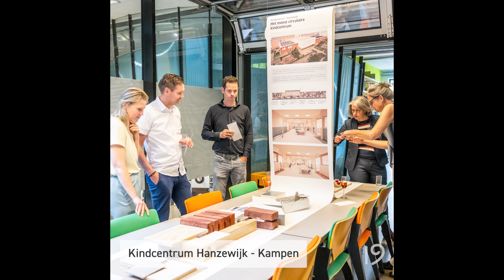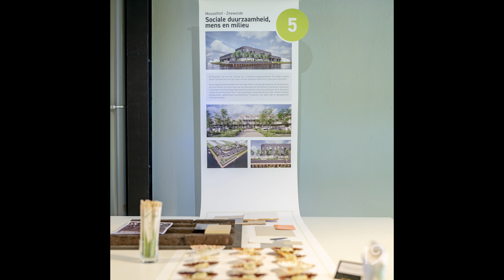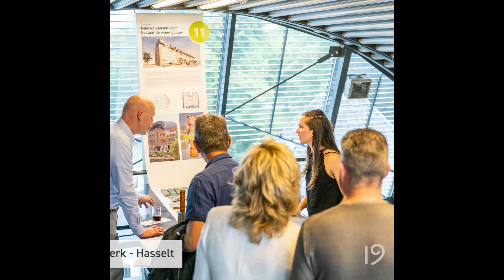Kijk terug: 19 het atelier Architectuurproeverij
Wij kijken terug op een zeer geslaagd 19 het atelier Architectuurproeverij. Samen met al onze opdrachtgevers en relaties vierden wij op culinaire en inspirerende wijze onze nieuwe directiesamenstelling. Tijdens de Architectuurproeverij presenteerden wij 11 iconische projecten, met op het ontwerp geïnspireerde exclusieve hapjes.

Zo is bijvoorbeeld De Michaëltoren in Zwolle vertaald in een 'komkommerrolletje met feta en walnoot'. De Statenzaalcomplex in Zwolle is vertaald in 'goudstaafjes van geitenkaas en abrikozenchutney'. Woongebouw De Mosselhof in Zeewolde is vertaald in een 'maki van avocado, komkommer en Japanse mayonaise'.  Geserveerd in een schelp.

Daarnaast was het mogelijk om tegenover ons kantoorpand op de boot te stappen en onze architectuurprojecten vanaf de Zwolse stadsgracht te bewonderen. Met zoveel enthousiaste reacties, leuke ontmoetingen en goede muziek door muzikanten en een DJ was het een zeer geslaagde middag!

Culinaire creatieve uitwerking: Stern Partyservice en catering
Foto's: Kasper Veenstra